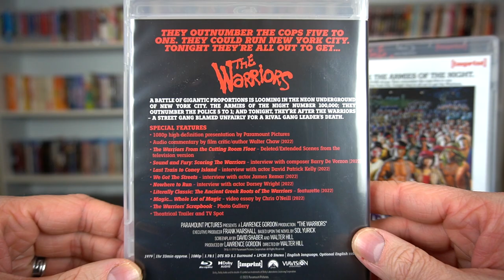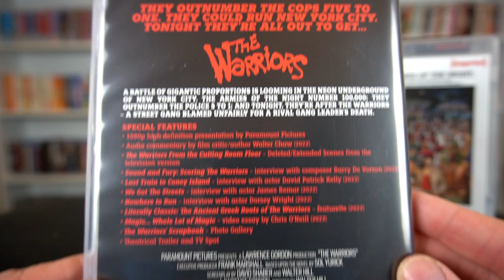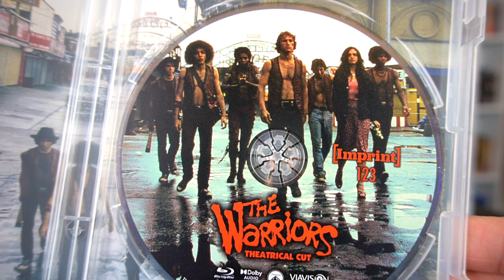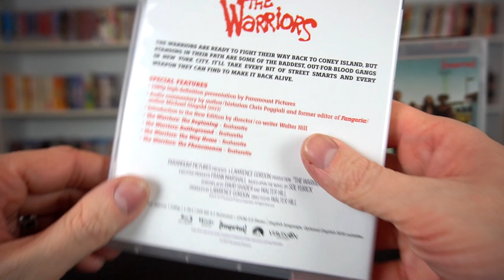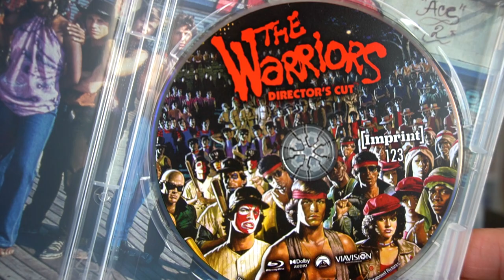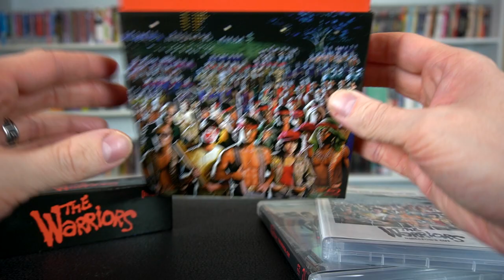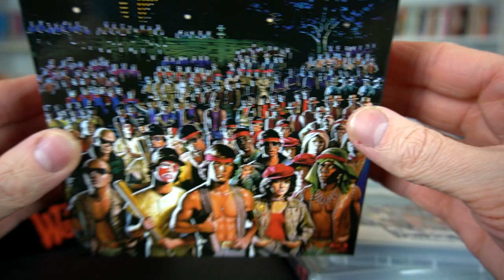Blu-ray Review #1 - THE WARRIORS (1979) The Definitive Release? [Imprint Films #123]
RazorwireReviews 2022
Episode 23